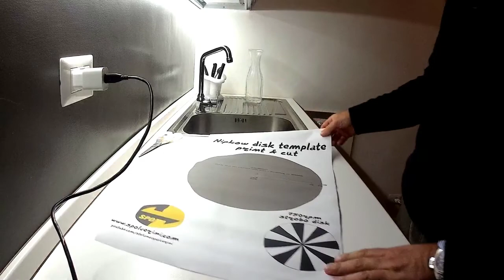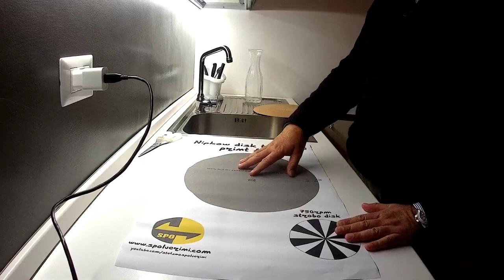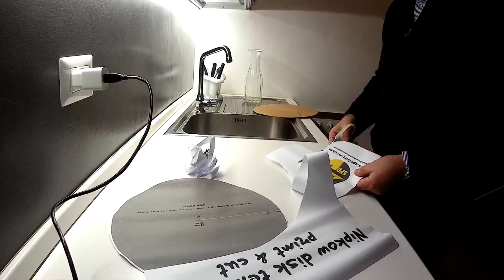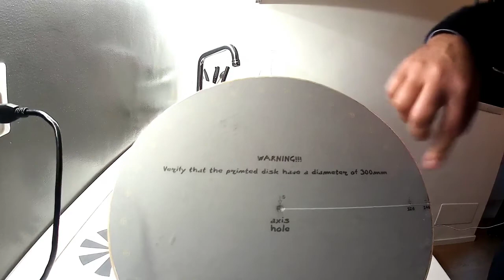SPL0092 - replica della televisione Baird - come costruire il disco di Nipkov - parte 3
Dopo la breve descrizione fatta qualche post fa, cominciamo la serie di video con la costruzione delle varie parti di questa replica di Televisore Baird, cominciando da una delle parti sicuramente più complesse, il disco di Nipkow.

Come costruire un disco di Nipkow per la nostra replica di televisore Baird?
al seguente link si può scaricare la dima per tracciare i buchi del disco nipkow:

maggiori informazioni sul mondo della Televisione di Baird le potrete trovare sul sito del Narrow Band Television Club e su altri siti elencati di seguito:

riferimenti su wikipedia